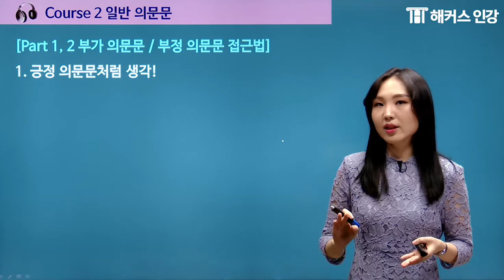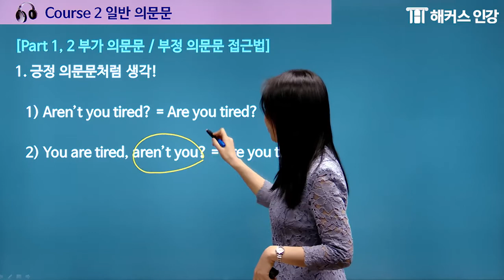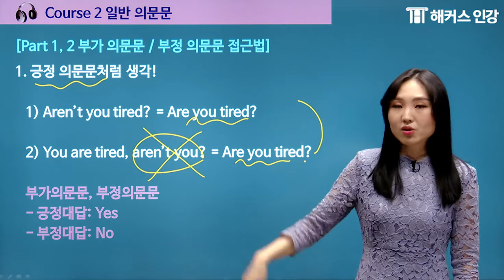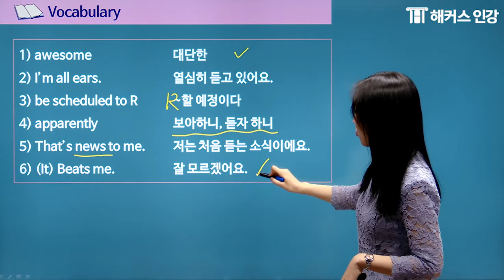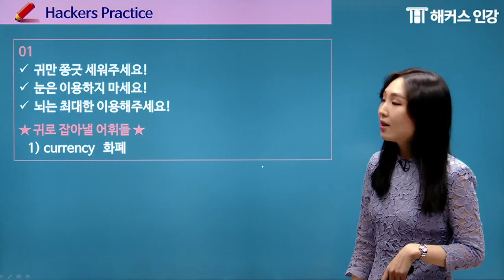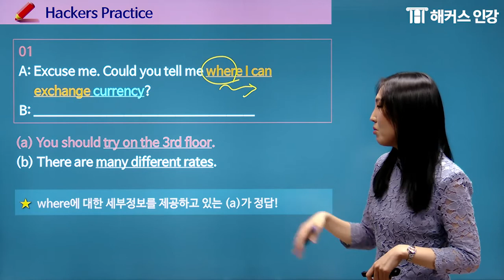텝스 ★리스닝★ 귀에 쏙쏙 들리는 뉴텝스 리스닝 완벽 비결 대공개! [ 해커스인강 | 해커스텝스 ]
뉴텝스 리스닝 - 기타의문문 완벽하게 귀로 듣기!★

텝스 리스닝... 다 같은 질문같고.. 대답도 헷갈린다면?
Jin쌤이 여러분의 고민을 한 번에 해결해드립니다!

(*미션달성 시 / 제세공과금 본인 부담)